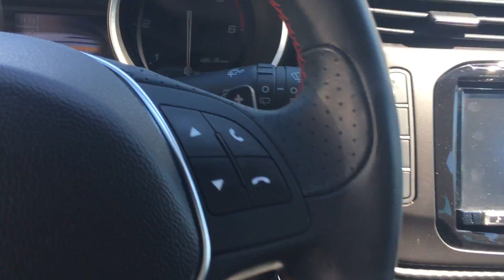LFA ROMEO GIULIETTA 1.6 JTD TCT 120 CV SPORT